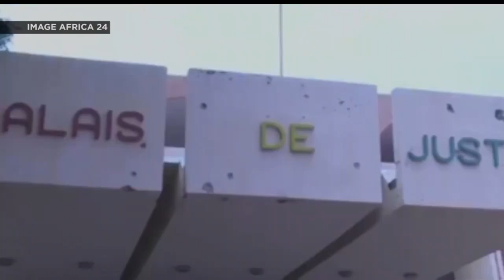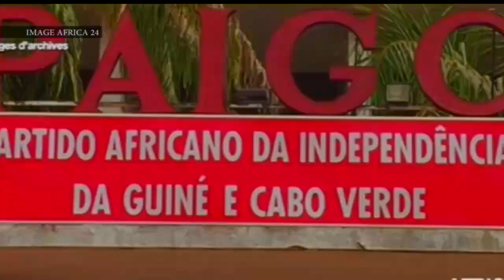Le JT en Français de CHERIFLA TV du vendredi 16 septembre 2016